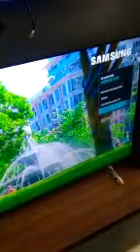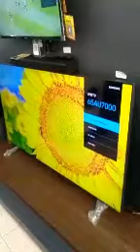beli setobok gandrung Tegal sabtu tuju jan